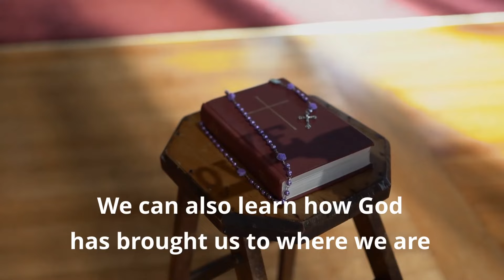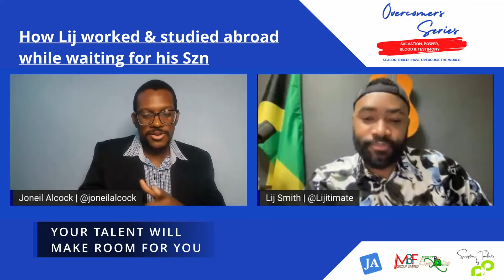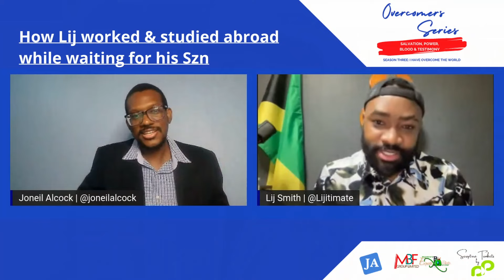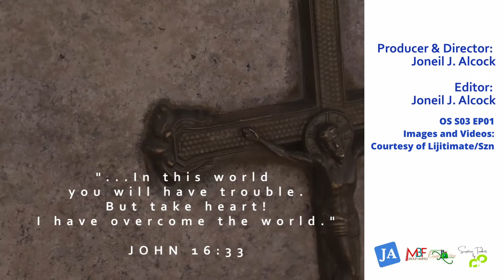Os s03 ep01 - part 02 - how lijitimate found his Jamaican music groove with szn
Lij was in Japan as teacher but then his talent for singing came to bring him to an idea.

... and while testing out a jingle, a song was birthed named "szn."

watch to see how this started a more serious musical journey for Lij.

Purchase my book about Strategic Planning:

Purchase my devotional: